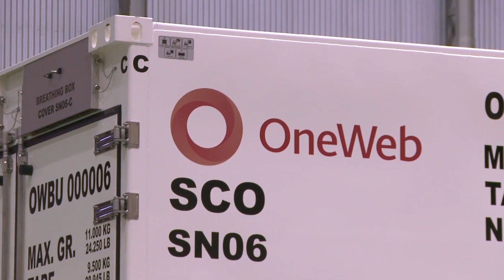A Milestone for OneWeb Satellites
The first batch of satellites built and shipped out of OneWeb's Florida factory  as part of OneWeb's 2020 Launch Program.